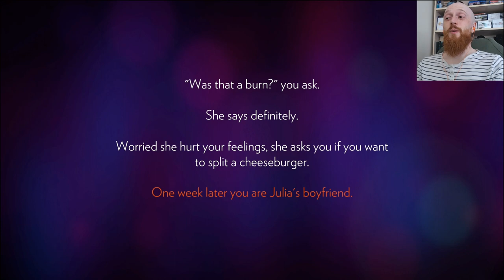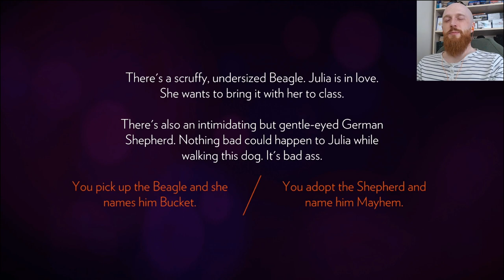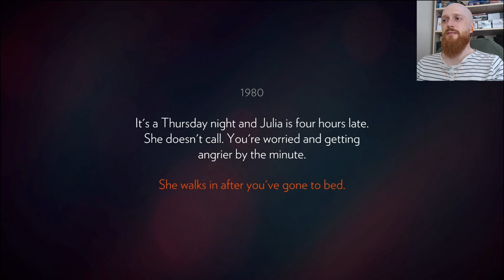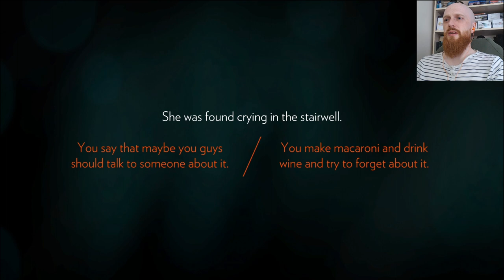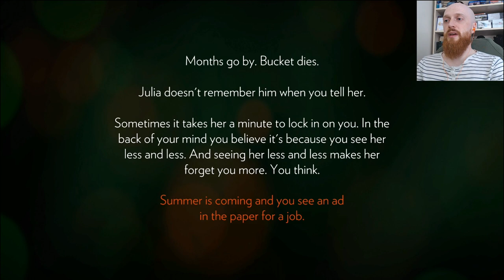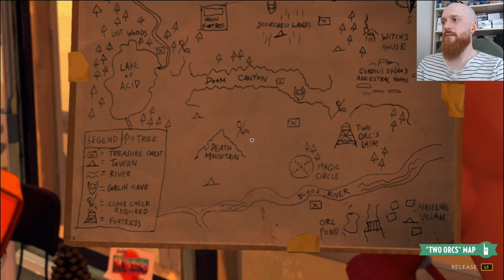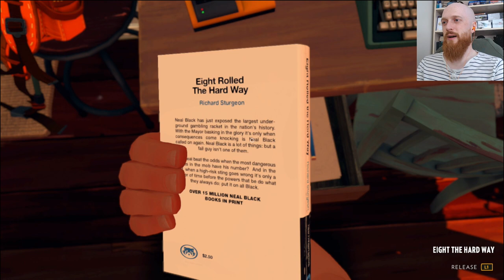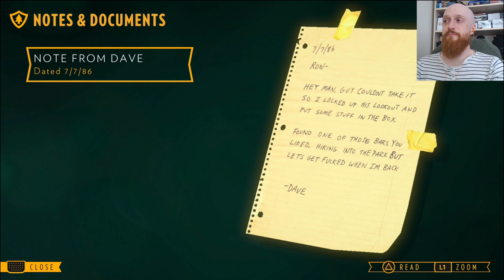Let's Play Firewatch - Part 1 - Henry and Julia (Blind Play-through)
WARNING - This Game may contain content not appropriate for all ages, or may not be appropriate for viewing at work: Strong Language and sexual themes.

Hi! I'm MadMatt Lugos, I'm starting a let's play channel to share my experiences in single-player story focused games. I'm a slower player who likes to take time to absorb the story and lore in games like the Witcher 3, Bloodborne and Horizon Zero Dawn. I grew up playing the PS1 era Final Fantasy games (my favourite is FF8, sorry) and enjoy escaping into game worlds in my spare time. Join me as I start a new adventure in the glowing wilderness of Firewatch.